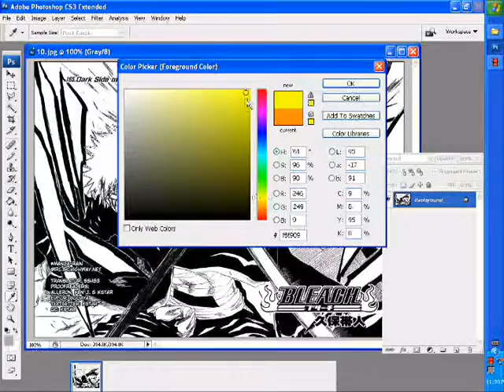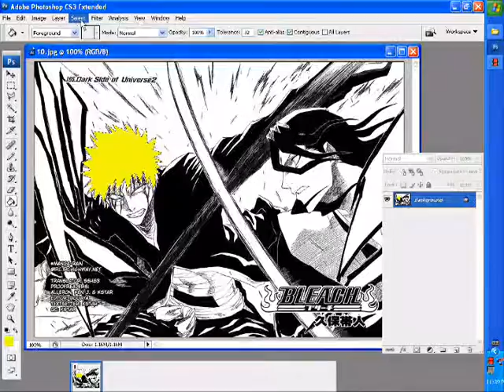Lasso Tool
Education